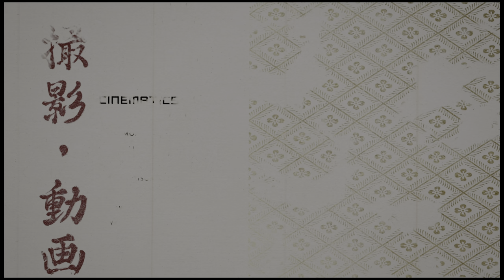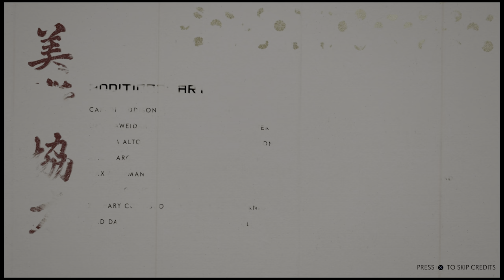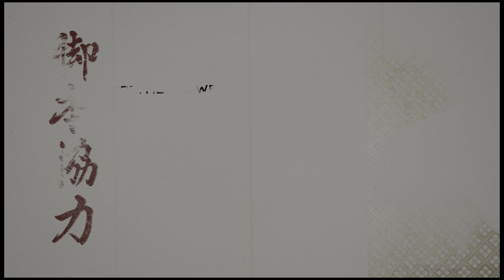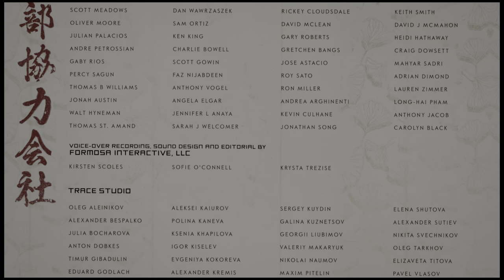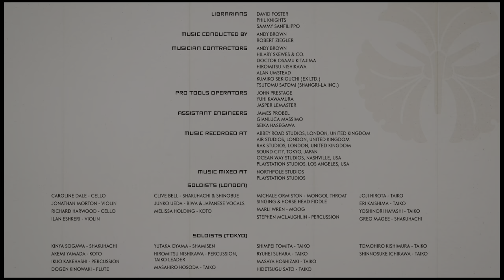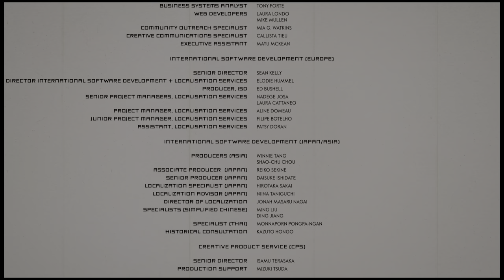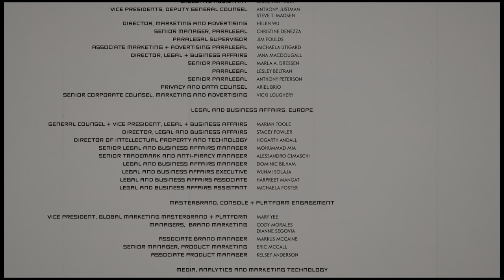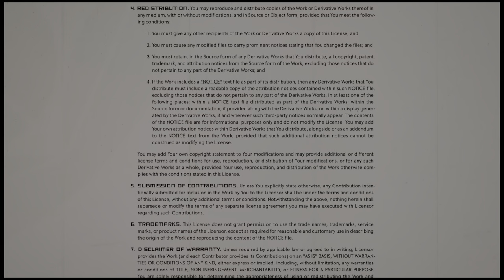Ghost of Tsushima: Episode 114 - The Tale of Lord Shimura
Ghost of Tsushima: Episode 114 - The Tale of Lord Shimura: Main Story Conclusion!  This has been an extremely enjoyable game.  The entirety of this series was played on a PS4 Pro (Episodes 1-68) and a PS5 (Episodes 69-114).
PS5 4K UHD HDR 60FPS

Credits: 17:46
Post Credits: 26:14